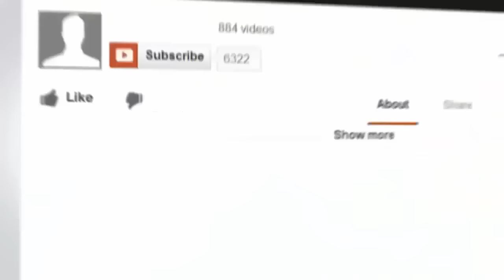Philippines Call center:- Can you get me clients?